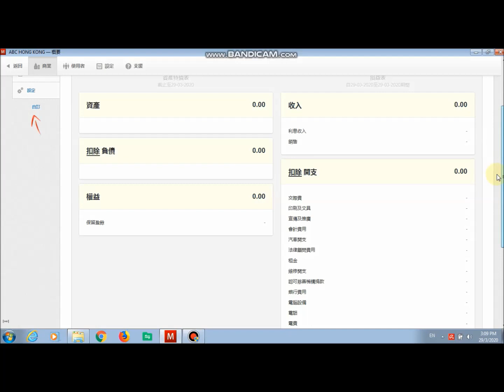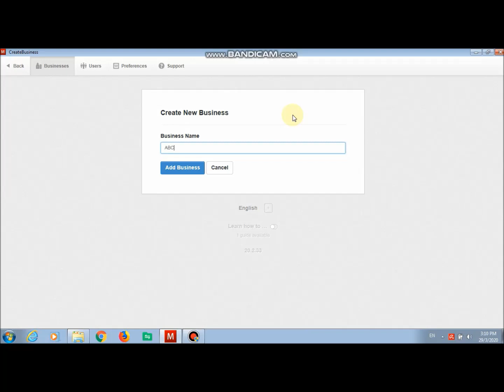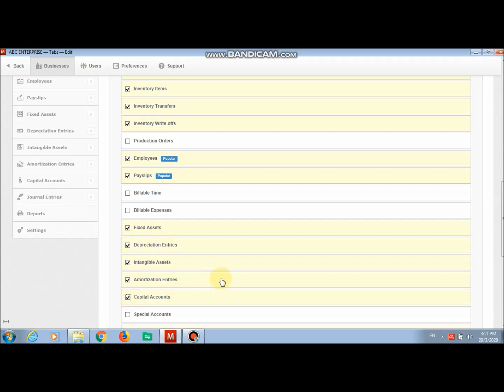免费会计系统Free Accounting Software Manager 2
Hi, 这个视频是介绍一个免付费的会计软件"Manager".